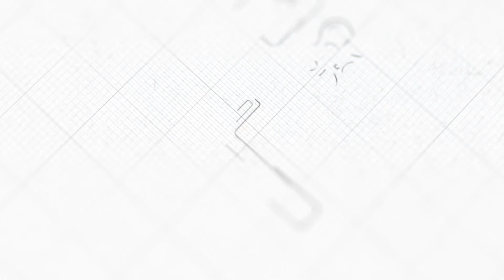Familias en primera persona (mesa redonda de CAA con familias) – “EXPERIMENTANDO LAS BARRERAS”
La Fábrica de Palabras y la UCLM organizaron el pasado 22 de junio de 2022 una mesa redonda donde las familias hablamos de muchos temas de interés. El segundo de ellos fue "EXPERIMENTANDO LAS BARRERAS", ejercicios para comunicarse sin usar el lenguaje oral y coloquio entre los padres contando sus experiencias y anhelos en la educación de sus hijos.

Toledo, 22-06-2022 - ESCUELA DE INGENIERÍA INDUSTRIAL Y AEROESPACIAL, UCLM, CAMPUS DE LA FÁBRICA DE ARMAS